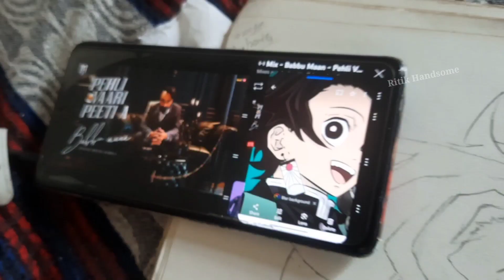Happy Rakshabandhan ft. Tanjiro x Nezuka | Anime | Demon Slayer | Ritik Handsome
Happy Rakshabandhan ft. Tanjiro x Nezuka | Anime | Demon Slayer | Ritik Handsome So okay guys  after a long time for Rakshabandhan special I draw an anime character named tanjiro Kamado with Nezuko Kamado his Sister & shoot a video named Happy Rakshabandhan ft. Tanjiro x Nezuka | Anime | Demon Slayer | Ritik Handsome
hope you loved this